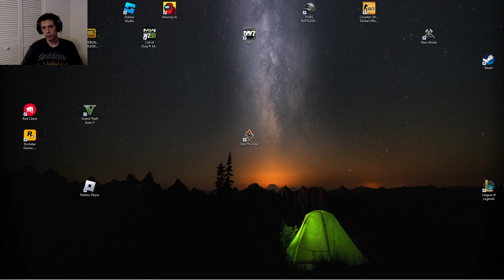War Thunder Realistic Galers Battle